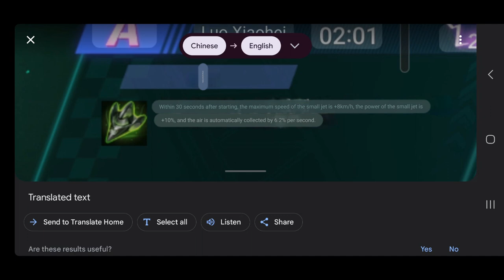The Legend Of Hei Collab - Review Speed Pass S25 Luo XiaoHei 【QQ Speed Mobile】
another collaboration Speed Pass, and this one is an early game car.
Songs:
So Lit, At The Game, Beat Your Competition, MMBN Battle Theme (EXE2 Style, EXE3 Style, EXE5 Style, EXE1 Style), MMBN Operation Eurobeat Remix, Educated Man